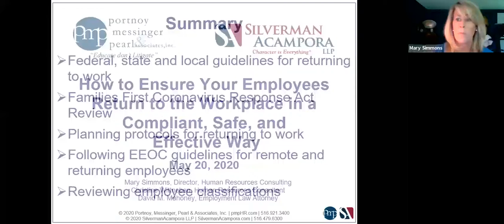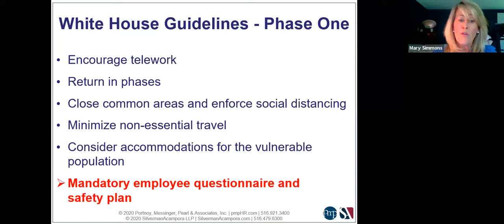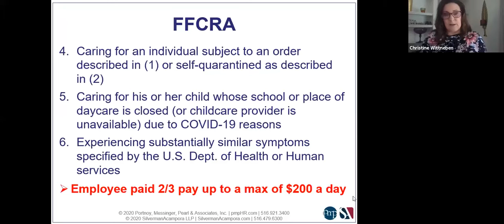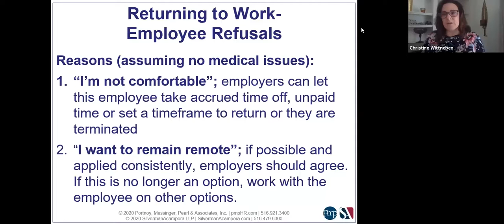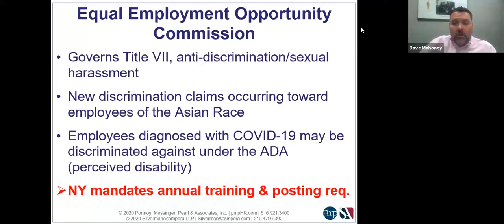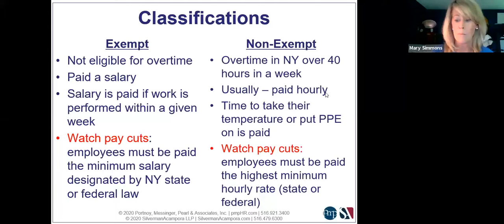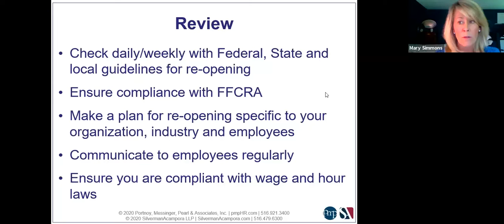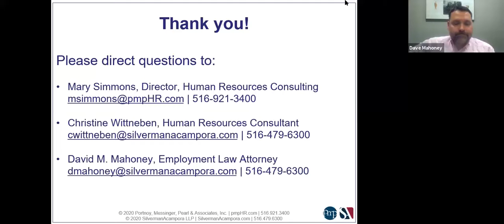Ensuring Your Employees Return to Work in a Compliant & Effective Manner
Join Portnoy, Messinger, Pearl & Associates for a free webinar as we discuss procedures for re-opening your organization in a timely manner while protecting yourself from possible liability. Information to be covered will include: when and how to properly administer leaves, legal documentation, recommended safety measures, and employee communication pertaining to working during a pandemic.